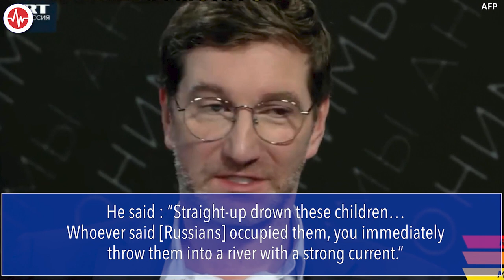FACT CHECK: Burn the Ukrainian Children? Genocidal Rant is Now Mainstream Russian Propaganda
On October 24, Russia’s state-run RT suspended Anton Krasovsky, the broadcasting director for its Russian-language service, for advocating the violent murder of Ukrainian children on his program.

“Straight-up drown these children. … Whoever said [Russians] occupied them, you immediately throw them into a river with a strong current,” Krasovsky said.

When his guest, science fiction writer Sergey Lukyanenko, suggested it was better to use a “rod” to deal with such children, Krasovsky went on an expletive-ridden rant about housing in Ukraine, saying they should “shove [Ukrainian children] right into those little huts and burn them up.”

RT Editor-in-Chief Margarita Simonyan called his comments “wild and disgusting.” Russian law enforcement ordered an investigation into his comments.

But then, a former adviser to Russian President Vladimir Putin falsely said Krasovsky’s genocidal rhetoric was the fault of the United States or Ukraine.

Sergey Markov, now also a pundit, wrote on his Telegram channel:

“[Anton Krasovsky] has voiced terrible, bloody, genocidal ideas against Ukraine's children on state-run Russian TV at a time when the U.S. and Kyiv desperately need arguments to make everyone believe that Russia is ready to use nuclear weapons against Ukraine.

“It is obvious that Krasovsky did this on the instructions of the special services of Ukraine or the United States. I am sure that after some time Krasovsky will turn up in the West or in Ukraine and under the protection of the special services.

“Rosovsky said this genocidal statement on the instructions of the Ukrainian authorities. They have now launched a broad campaign based on Krasovsky’s words.”

Krasovky’s comments and Markov’s fairy-tale rationalization for them are just two more examples of a Russia’s propaganda campaign that’s regularly punctuated with hate speech and genocidal rhetoric against Ukrainians.